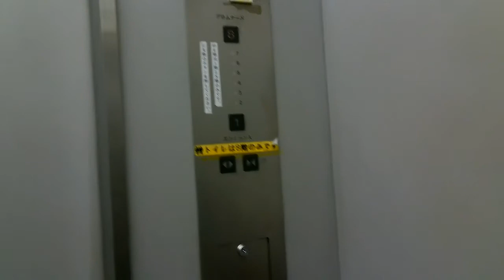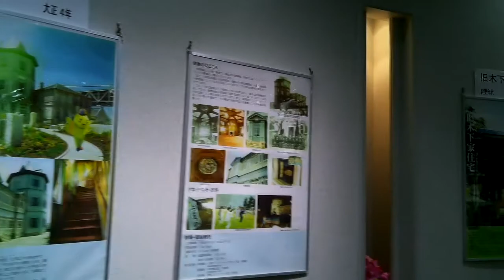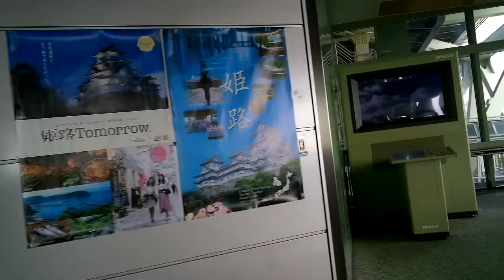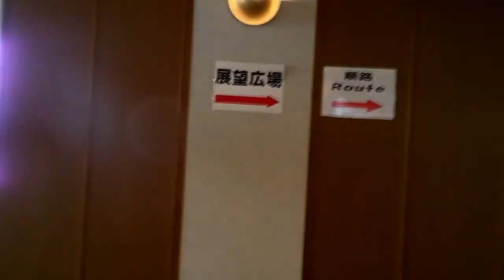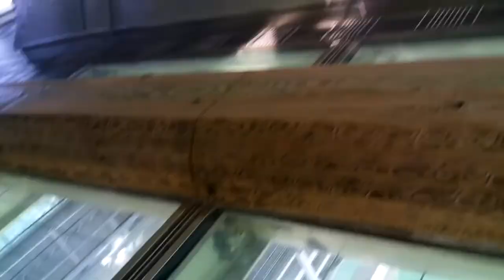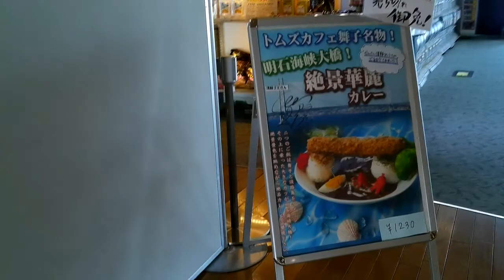舞子会場プロムナード３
舞子海上プロムナードいってきました～
※緊急事態宣言前に行きました。